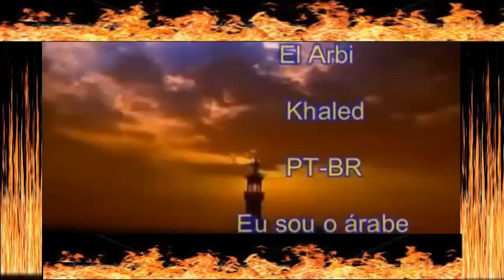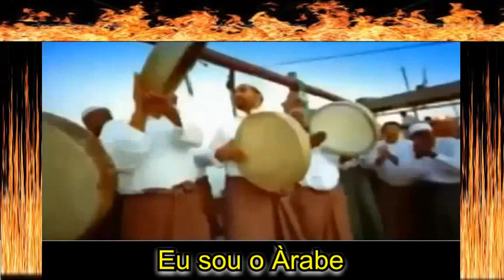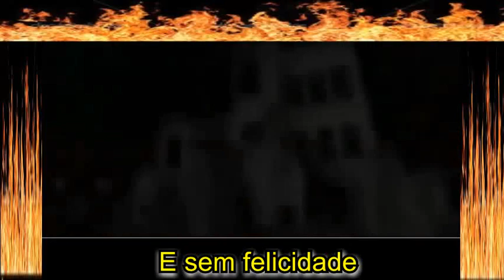Khaled El Arbi Tradução Pt Br Sou árabe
O pessoal que esta criticando a tradução, é a que esta na internet, pois não sou árabe para saber ela certa, apenas sou uma pessoa que adora esta musica e varias musicas neste estilo, a partir de hoje 06/02/2018 resolvi excluir comentários criticando a tradução pois se vcs acham que esta mal traduzida postem um video com ela certa ok?? Cheb Khaled, ou simplesmente Khaled, nome artístico de Khaled Hadj Ibrahim é um cantor de Raï argelino. Fez muito sucesso no Brasil bem no começo do milênio com sua canção "El Arbi"